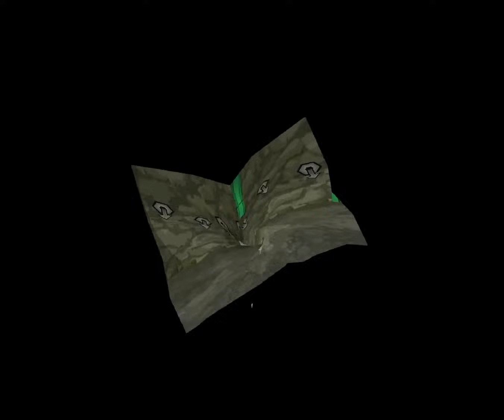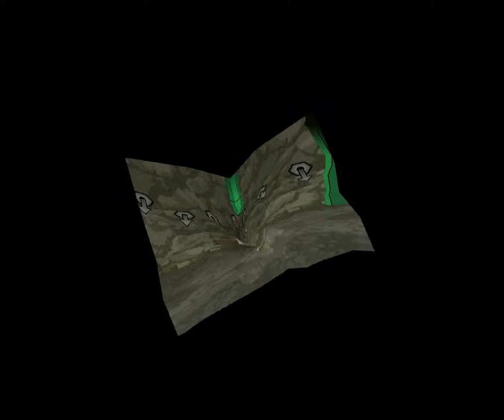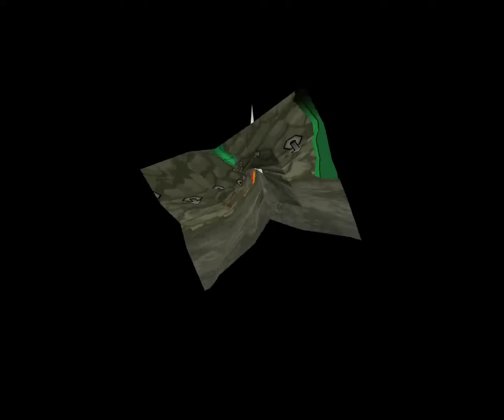ペーパーマリオRPG 100階ダンジョン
HP5マリオで100階ダンジョンの最下層を目指します

00:00 01階～09階
04:58 10階～19階
07:33 20階～29階
12:13 30階～39階
15:01 40階～49階
19:36 50階～59階
24:54 60階～69階
31:20 70階～79階
37:17 80階～89階
43:22 90階～99階
50:20 100階

～ゲーム情報～
タイトル：ペーパーマリオRPG
ジャンル：アクションRPG
対応機種：ゲームキューブ
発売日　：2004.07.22